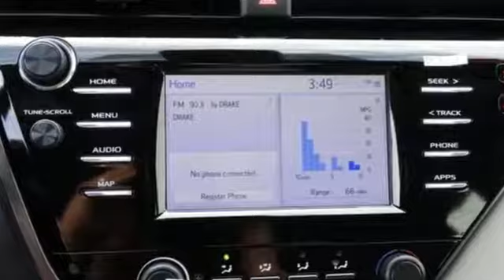New 2019 Toyota Camry Chula Vista CA San Diego, CA #390678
Year: 2019
Make: Toyota
Model: Camry
Trim: LE
Engine: 2.5L I4 DOHC 16V
Transmission: 8-Speed Automatic
Color: Silver
Interior: Fa10/Ash
Stock #: 390678
VIN: 4T1B11HK0KU209036

Toyota Chula Vista “Automotive experts providing the best quality products & services with customer satisfaction in mind”
Here at Toyota Scion Chula Vista, we’re different than your everyday superstores. With us you have a name, in lieu of a mere customer number. We aim to build long-lasting relationships with our loyal patrons and supply you with the personal attention that’s warranted. Our employee base is comprised of seasoned veterans in the automotive industry, who have helped us serve you since our inauguration in 2006. We know your vehicle is pivotal in your everyday life so beyond the brand you can trust, we’re the dealership you can trust. We’re here to provide you with the reliability and efficiency you need, always rendered with a smile. As a Toyota dealer serving Chula Vista, San Diego, and National City, we are completely devoted to our local patrons.
Our Philosophy in Action:
We are a family of friendly professionals
We are multilingual and multicultural
We greet every guest with a smile and speak to them in an inviting manner
We treat every guest with the same respect we would our family
We offer genuine, courteous care to ensure their return
We escort our guests to their destination within our dealership rather than point them in the right direction
We thank our guests for their business and make their last impression of the dealership as positive as the first
We are always striving to better serve our community
We are knowledgeable about our products, services and company policies
We take responsibility for our actions and acknowledge when we are wrong
It is everybody’s job to make the customer happy
We are trustworthy individuals
We have an open door policy at all levels
We maintain a clean, clutter-free facility that is presentable to guests at all times
We encourage forward thinking
We avoid negative comments and complaints and respond to constructive criticism
We use proper telephone etiquette-answering within three rings, introducing ourselves and the dealership in a pleasant tone
We dress appropriately - wearing clean and professional clothing
We enforce safe working habits and abide by all safety policies
Address: